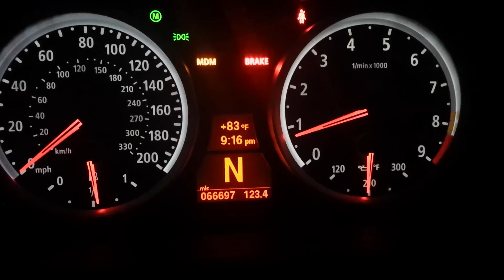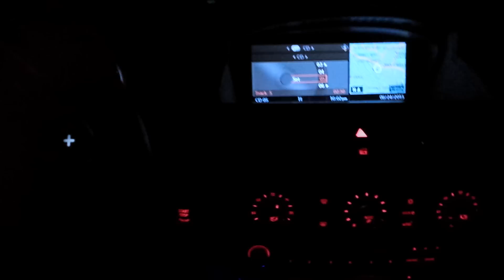BMW M6 compilation with music by Chives feat. J.Ol. - Feel It Now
m6 in HD. Lengthy video so you can enjoy the extended edition of the song.
Beautiful Kentucky scenery

Video includes revving and exhaust notes with muffler delete, cruising, walk around shots at day and night, engine bay shot after being taken apart, and great music by an awesome dj/artist.

to see the fun part with nice exhaust notes go to 4:37